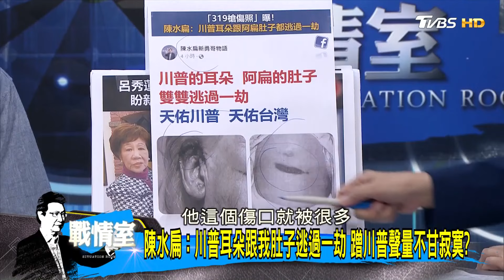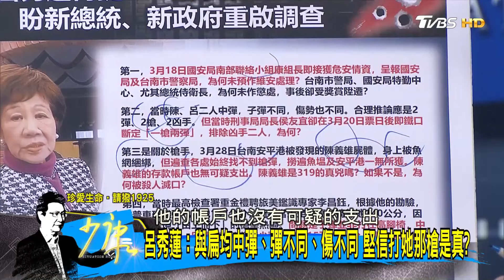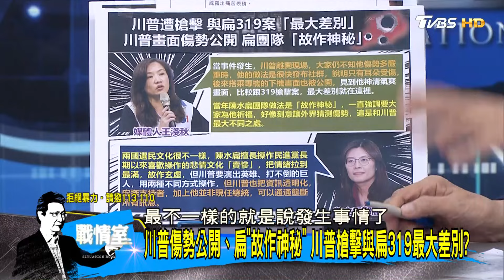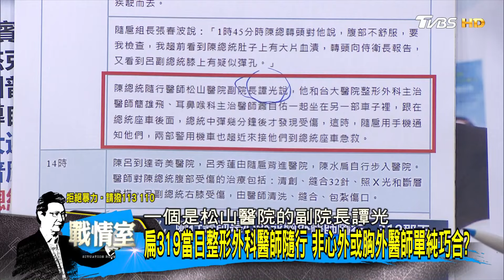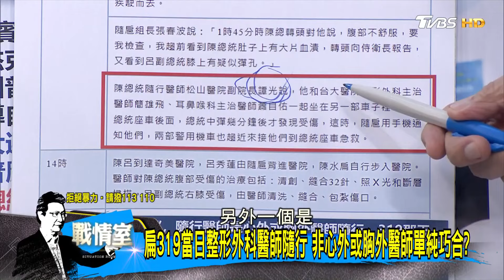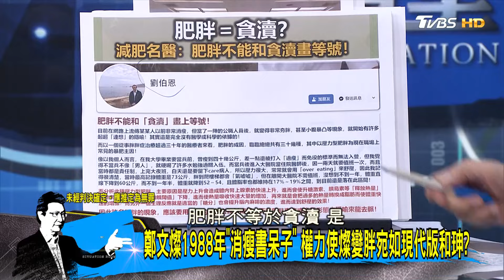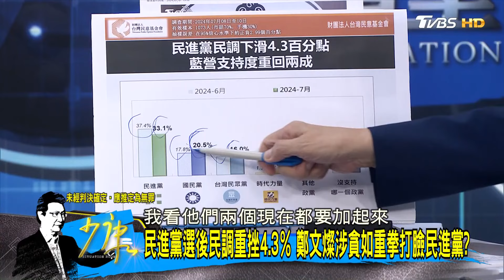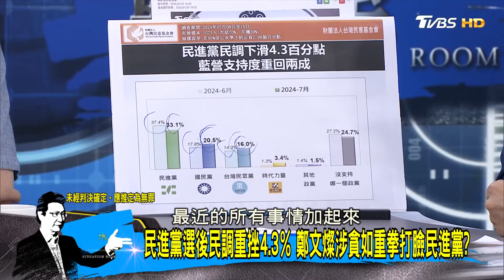【完整版中集】鄭文燦土地弊案點石成金 慘滑鐵盧戳破綠勤政清廉口號少康戰情室 20240716